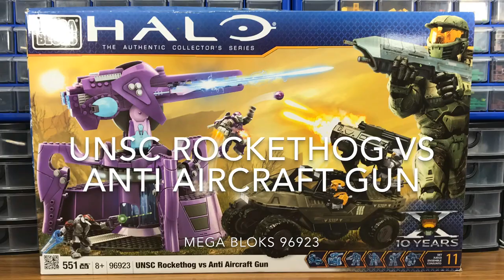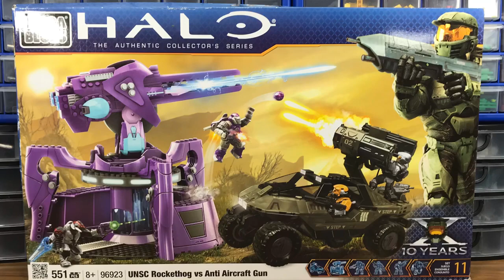REPLAY.. MegaBloks 96923 UNSC Rockethog vs Anti Aircraft Gun (2011)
MegaBloks 96923 UNSC Rockethog vs Anti Aircraft Gun (2011)

Finished Warthog #9...

96923 UNSC Rockethog vs Anti Aircraft Gun (2011)
MegaBloks 96923 (appears to be the same as set 97189)
551pcs
Set “11” 10 years Anniversary

Features 4 figures..
UNSC Hazop Spartan
UNSC Marine
Covenant Ascetic Elite
Jump Pack Brute

This was a really great build. Not sure if I’ve said that before about a MegaBloks set from this era or not. But it’s true.

So far this had the largest, most elaborate covenant build I’ve done yet. Not a fan generally of the covenant or their color schemes but this anti aircraft gun is gorgeous for what it is.

Definitely playset feel (for the covenant gin set) but it displays well from all angles. The 2 covenant figures are beautiful as well.

This would be one of those sets that would drive LEGO purists crazy with the MegaBloks philosophy of moulding custom parts for a build and not probably never using them again.
I’ll tell you the truth as a lego guy I’d find it hard trying to do some of the details and shapes in pure LEGO at that scale.

Now.. the reason I bought the set.. the Warthog.

It’s just beautiful. A realistic darker army green with some (but not a lot) of MegaBloks “marbling” effect.

The vehicle itself apparently is pretty faithful to the Halo 2/3 design.

The figures for the UNSC are equally beautiful. These figures, with their details and paint jobs look so good. They look like high quality miniatures with details and “wash” effects.

Purchased from Kijiji angelo valitutti

All Bricks Count • News • Reviews • Live Builds • Brick Hauls •

Visit our Mega Bloks / Mega Construx / Mega Brands Canada FB group